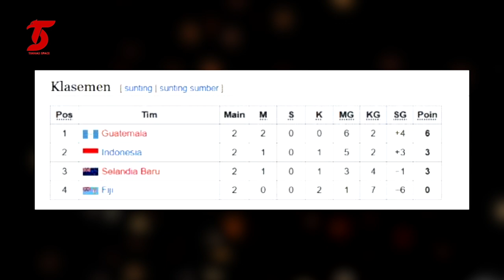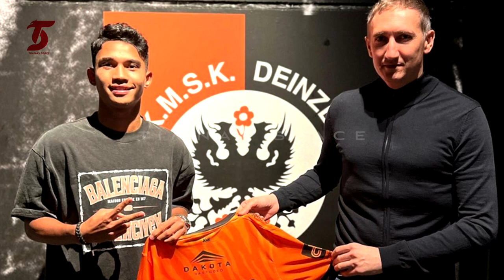GEBRAKAN BARU❗Erick Thohir Buat Mafia Menangis😱Pelatih Selandia Baru Tak Terima🤔STY Beri Tantangan🔥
BERITA TIMNAS TERBARU DARI TIMNAS SPACE - Berita Bola Hari Senin, 20 Februari 2023 : GEBRAKAN BARU❗Erick Thohir Buat Mafia Menangis😱Pelatih Selandia Baru Tak Terima🤔STY Beri Tantangan🔥